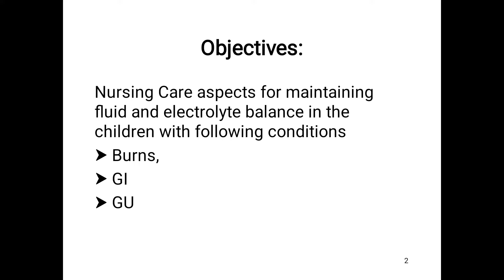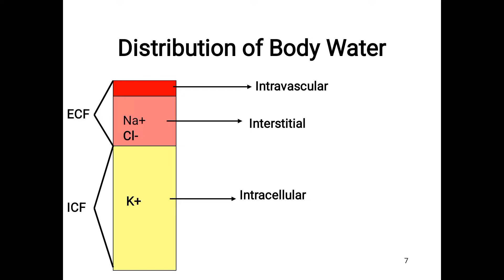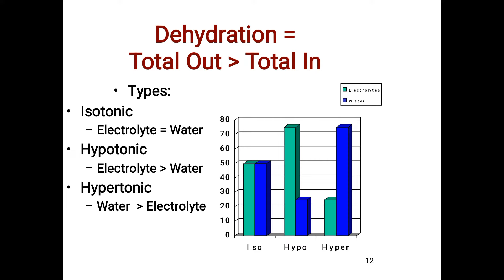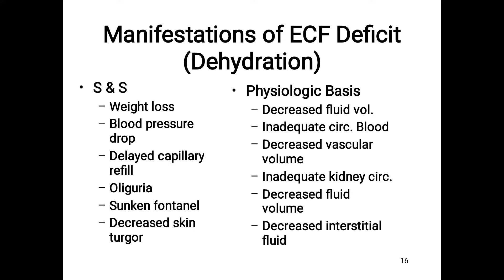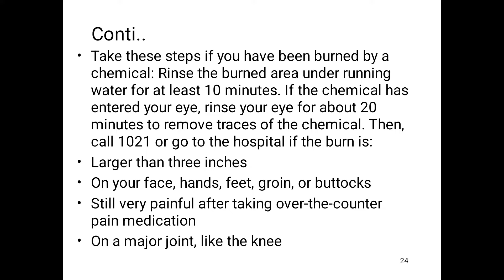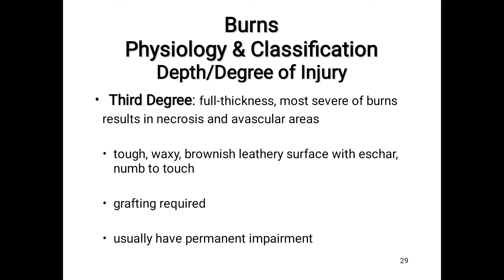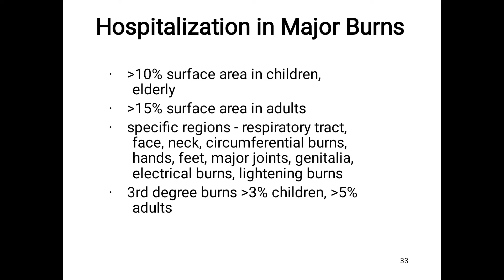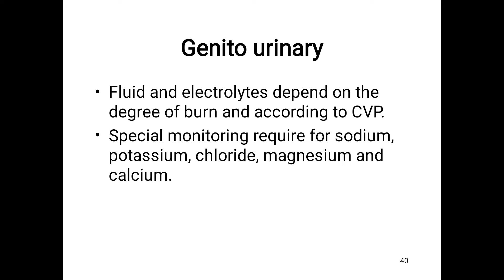Pediatric Fluid & Electrolyte Imbalance Management: A Nursing Guide | Pediatrics health by Tutor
Here's another SEO-optimized content outline for "Fluid and Electrolytes Imbalances in Children with Various Dysfunctions: Pediatric Nursing":

*Title:* "Pediatric Fluid & Electrolyte Imbalance Management: A Nursing Guide"

*Meta Description:* "Learn how to identify, assess, and manage fluid and electrolyte imbalances in children. Get expert pediatric nursing tips on dehydration, electrolyte disorders, and fluid overload."

1. Pediatric fluid management
2. Electrolyte imbalance nursing
3. Child dehydration treatment
4. Fluid overload management
5. Pediatric nursing care
6. Electrolyte disorders in children
7. Fluid balance assessment
8. Pediatric critical care

*Header Tags:*

1. *Understanding Fluid & Electrolyte Imbalances*
2. *Causes of Imbalances in Children*
    - Congenital heart defects
    - Kidney disorders
    - Diarrhea and vomiting
    - Medication side effects
3. *Symptoms & Assessment*
    - Physical assessment
    - Laboratory tests
    - Fluid status evaluation
4. *Types of Fluid & Electrolyte Imbalances*
    - Hypovolemia (fluid deficiency)
    - Hypervolemia (fluid excess)
    - Hyponatremia (low sodium)
    - Hypernatremia (high sodium)
5. *Nursing Interventions & Management*
    - Fluid management (IV fluids, oral rehydration)
    - Electrolyte replacement (potassium, sodium)
    - Medication management (diuretics, electrolyte supplements)
6. *Prevention & Education*
    - Parent education on fluid management
    - Prevention strategies for dehydration
    - Recognition of early symptoms
7. *Complications & Consequences*
    - Seizures
    - Cardiac arrhythmias
    - Respiratory failure

*Content:*

Fluid and electrolyte imbalances are life-threatening conditions in children, requiring prompt pediatric nursing intervention. This guide provides an overview of causes, symptoms, assessment, and management strategies.

*Optimized for:*

- Google
- Bing
- Yahoo
- Health-related search engines

*General Hashtags:*

1.
2.
3.
4.
5.
6.
7.
8.

*Specific Condition Hashtags:*

1.
2.
3.
4.
5.
6.
7.

*Nursing Education Hashtags:*

1.
2.
3.
4.
5.

*Healthcare Professional Hashtags:*

1.
2.
3.
4.
5.

- PediatricNursing (1.4M tweets)
- FluidManagement (340K tweets)
- ElectrolyteBalance (140K tweets)

- PediatricNursing (430K posts)
- ChildHealth (1.4M posts)
- NursingCare (230K posts)